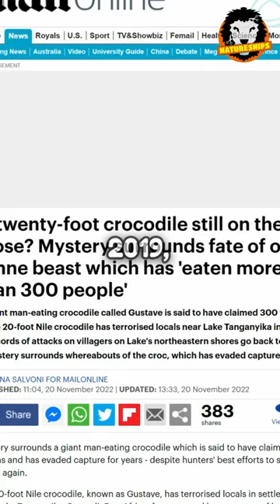This is the DEADLIEST Crocodile IN HISTORY!